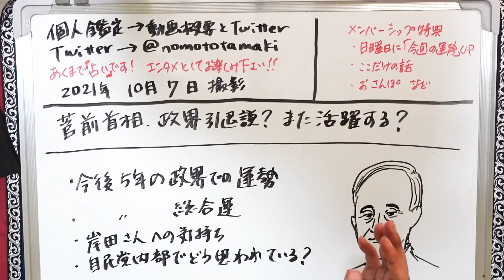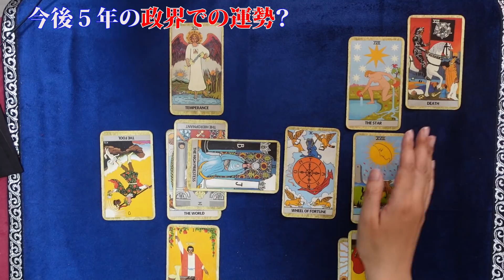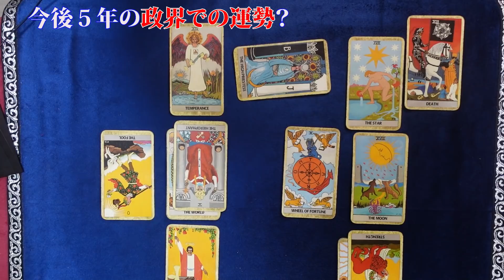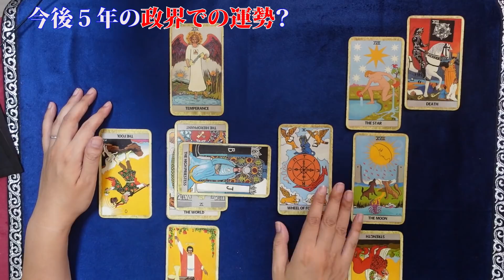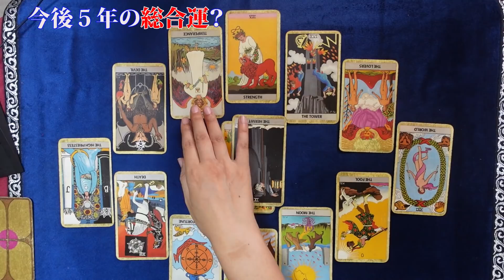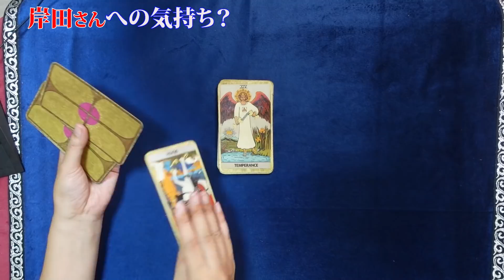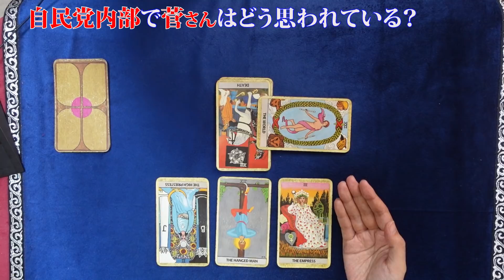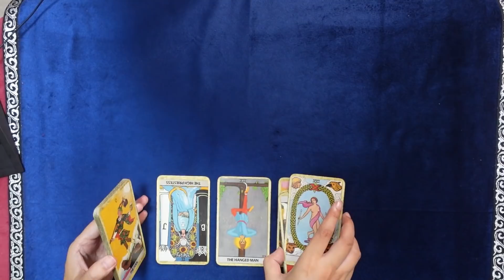【占い】菅義偉前首相の「政界引退説」？ 自民党内でどう思われているのか、５年先までの政界での運勢を占ってみた！ ※草葉の陰を誤用したことをお詫びします（2021/10/7撮影）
›永田町で漏れ始めたのが菅氏の「引退説」だ。
と日刊ゲンダイさんが記事を出しているがそれについて占ってみました！
※草葉の陰を誤用したことをお詫びします……完全に意味を間違えて認識しておりました
ひそかに物陰から」くらいの意味だと思っていました。菅さん元気でいてください…！

2021年３月現在（最新の状況はTwitterに書いています）
です。